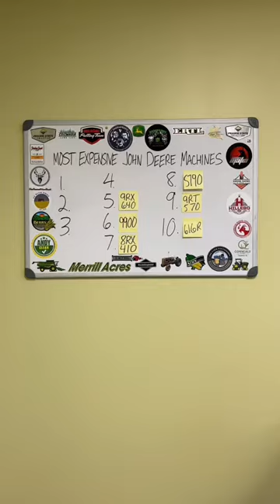Nearly $1 million dollars 💵 the CS770 is the 4th most expensive John Deere machine for farming 👀